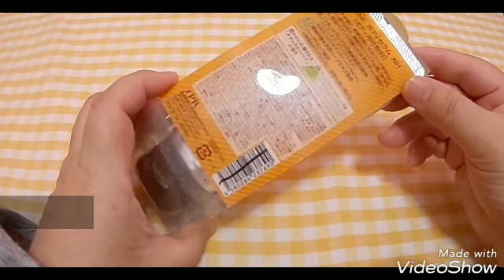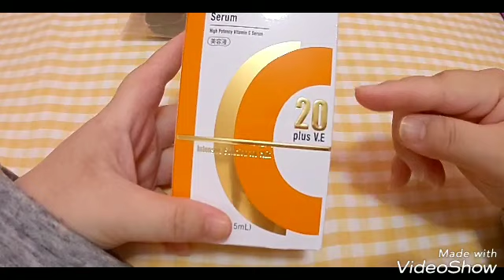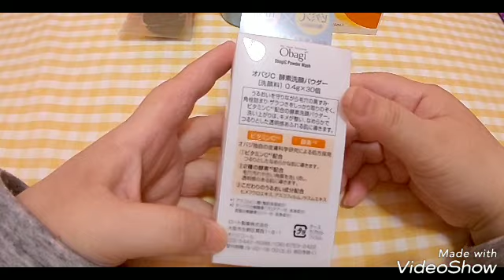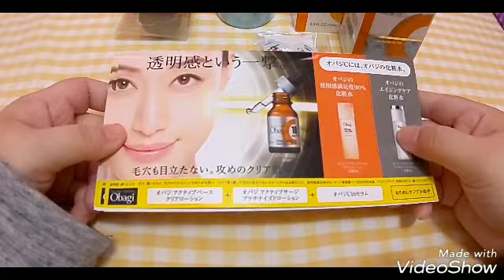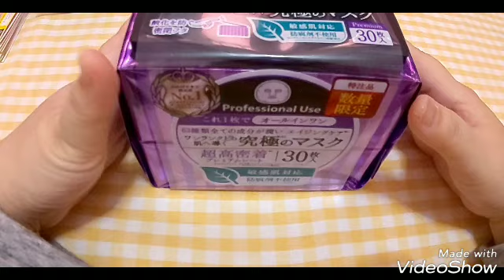1月購入品～初売り編～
元旦の初売りで購入した商品です😄

毎年福袋は悩みますが今年はスキンケアを買いました🎵
その他にプチプラ商品も購入してます✨